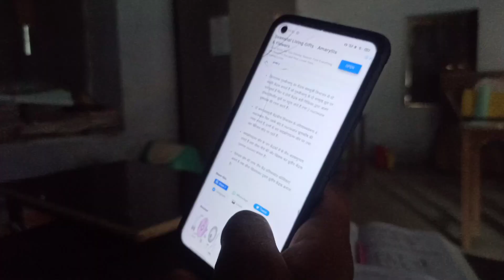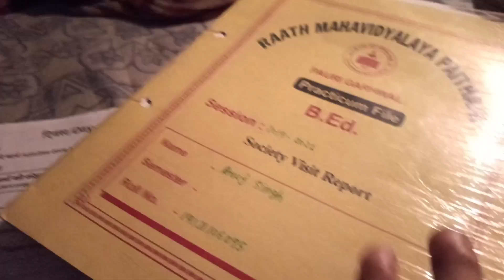So Sad 😞 Sad News For Us 😞 Ishika Ka Muh Lal Ho Gya 😃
Highly Recommended USE Earphone For Better Quality Sound !!!